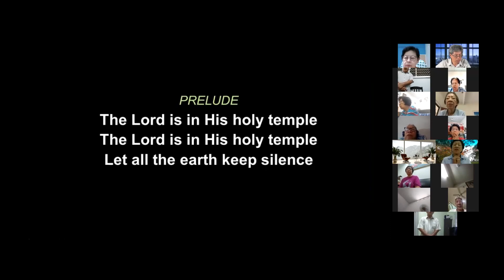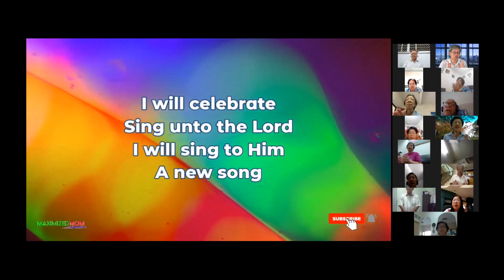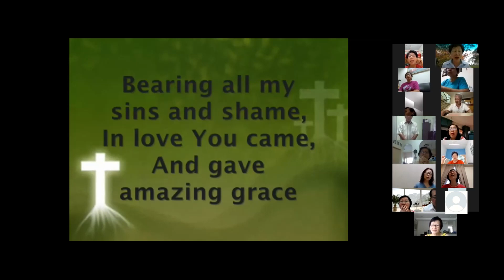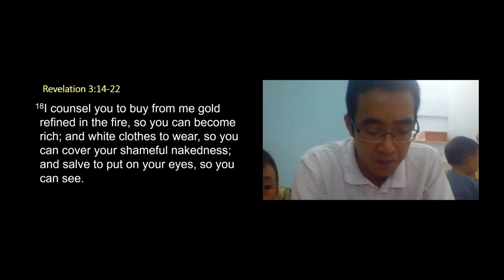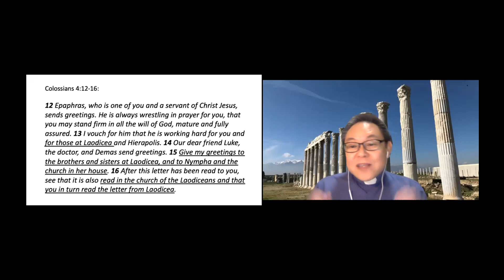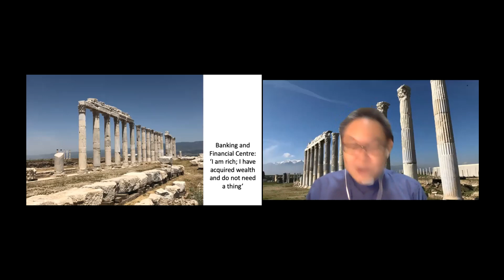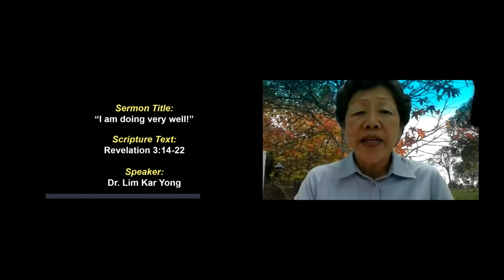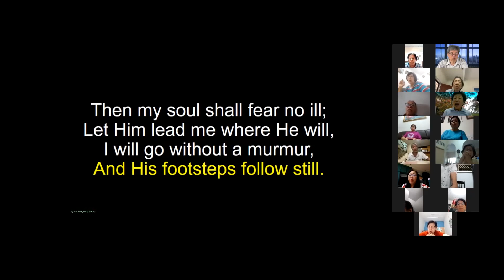GGBP Worship Service 2021 07 10 via Zoom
Sermon Title: “I am doing very well!”
Scripture Text: Rev 3:14-22
Speaker: Dr. Lim Kar Yong